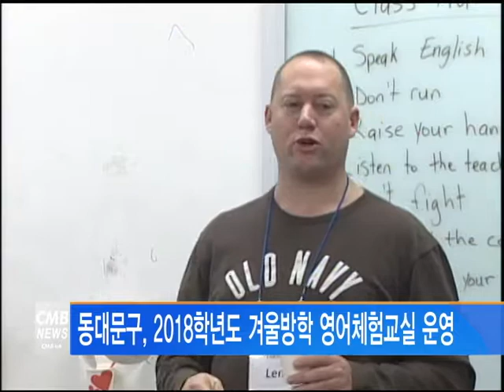[서울뉴스] 동대문구, 2018학년도 겨울방학 영어체험교실 운영